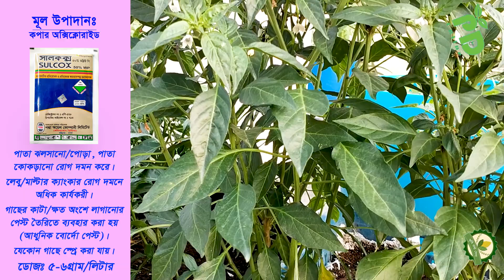মরিচের ফলন হবে দ্বিগুণ মাত্র ২ টি পরিচর্যায় | মরিচ গাছের 3g কাটিং - Chili tip cutting (Eng. Sub.)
মরিচের ফলন হবে দ্বিগুণ মাত্র ২ টি পরিচর্যায় | মরিচ গাছের 3g কাটিং - মরিচের ফলন বৃদ্ধির উপায়? Chili tip cutting (Eng. Sub.)

Is it true? এটা কি সত্য?

আরো জানতে পারবেন রোগ ও পোকা-মাকড় দমনের জন্য কি কি ব্যবহার করতে হবে।